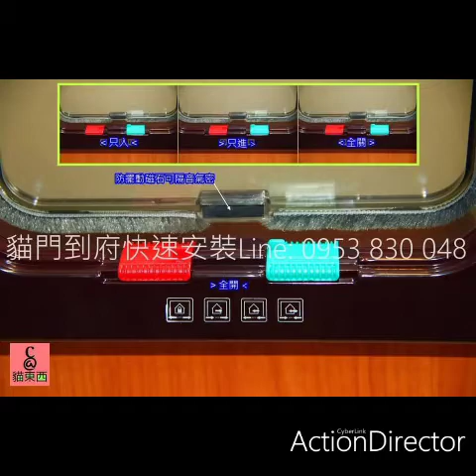貓犬門到府安裝，雙北桃園天天快速到府服務，週末連休假日照常，預約安裝 0953 830 048 手機可加 LINE 袁先生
感謝彰化市太極新村客人給我服務機會，客人新居入伙，為方便愛貓自由進出家中各處，同時安裝2個貓門，我的客人對毛小孩都好有愛心！

關門睡覺好舒服，一覺到天亮，睡眠品質大提升，精神好身體健康，免疫力強不生病，工作效率高。

彰化國1市區木門上安裝貓門連工帶料收費$2400/門，偏遠地區另+交通費。

請注意:
2020年3月起新增樓層費$100/層。

中南部團購日安裝會加收交通費，每月舉行2~3次，詳情請留意本粉絲頁公布。